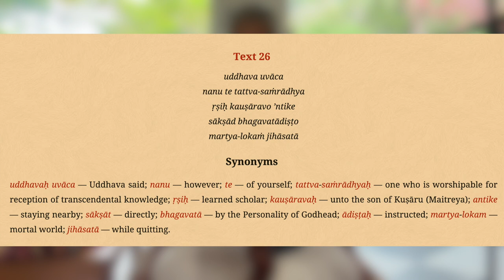Srimad Bhagavatam 3.4.26 - Iksvaku Das - 13 December 2022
Srimad Bhagavatam class given by HG Iksvaku prabhu at ISKCON New Govardhana Temple.
krishnafarm.net